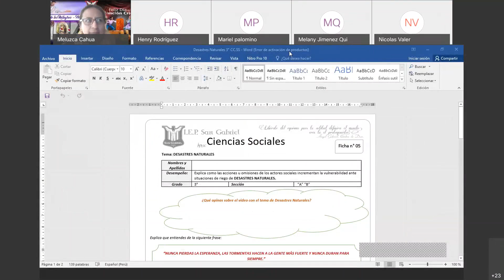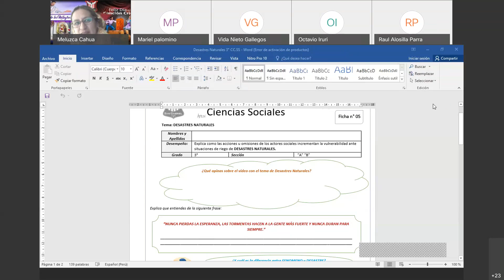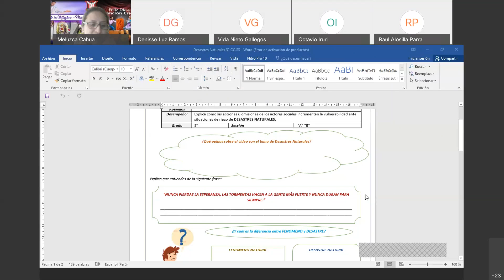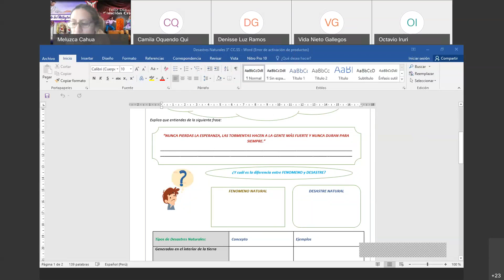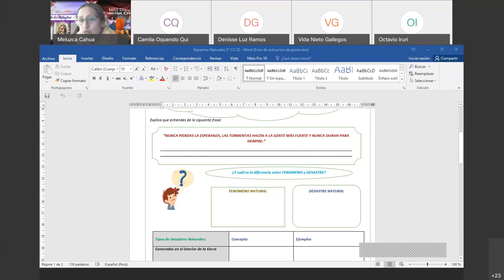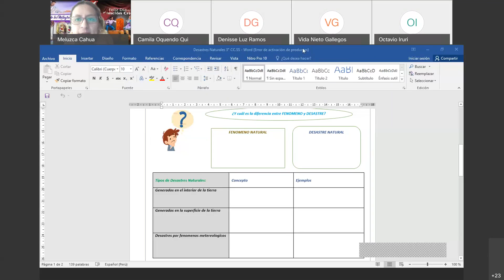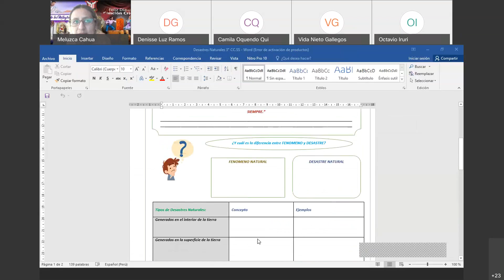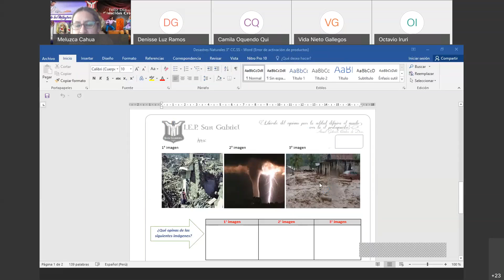Gab/Meluzca Cahua/3°/A//CC.SS/Desastres Naturales